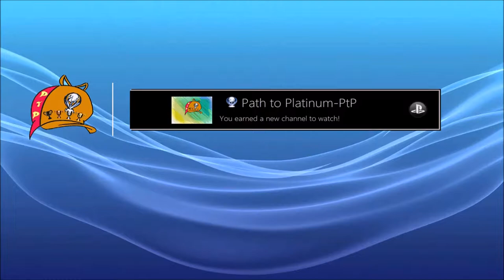Life is Strange PtP #8 - Focal Pointed Trophy / Troféu Ponto focal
*** READ THE DESCRIPTION/LEIAM A DESCRIÇÃO ***

Focal Ponted Trophy (Take optional photo #8 in Episode 1: Chrysalis)
After entering the Parking Lot, will you see a RV at your right (deep in the parking lot). Go there and first select "draw", then after it, take a picture at the drawing in the RV's window.

Troféu Ponto focal (Tirar a foto opcional nº 8 no Episódio 1: Chrysalis)
Depois de entrar no estacionamento, você verá um Trailer à sua direita (no fundo do estacionamento). Vá lá e selecione primeiro "desenhar", depois, tire uma foto no desenho na janela do Trailer.